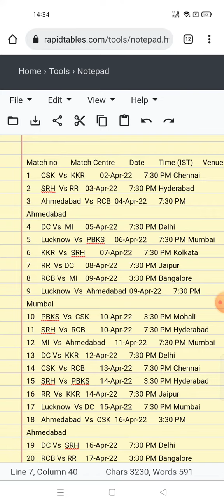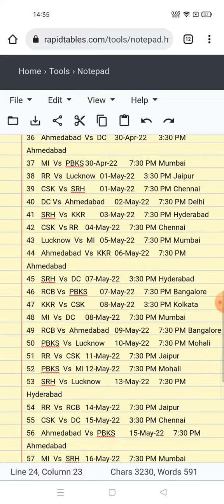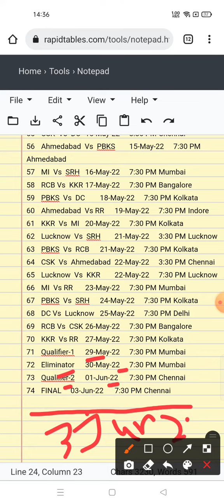IPL 2022 Schedule, Start Date,Time Table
IPL Auction 2022 Date And Time - IPL 2022

IPL Auction 2022 Date And Time

Your search
ipl 2022 mega auction list
ipl 2022 mega auction final date